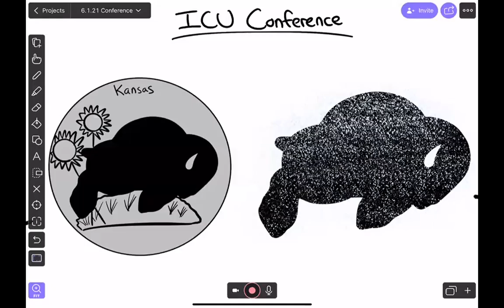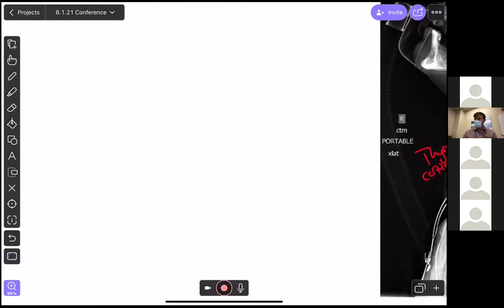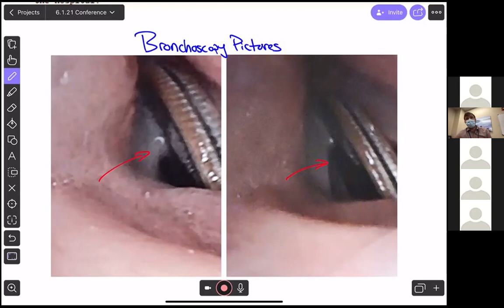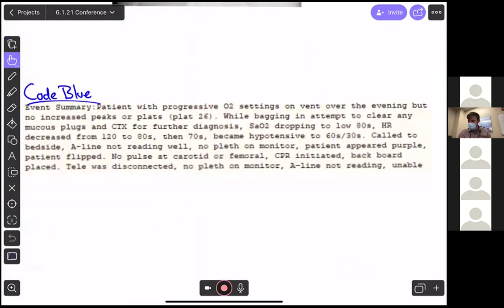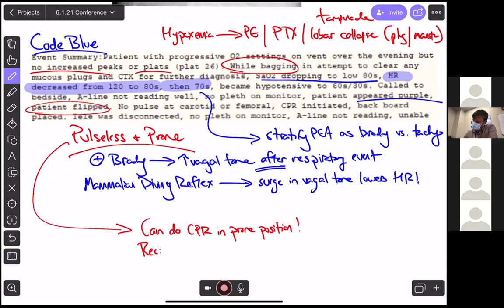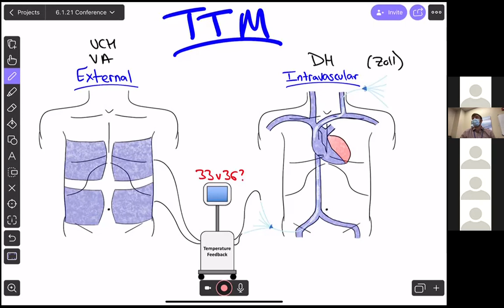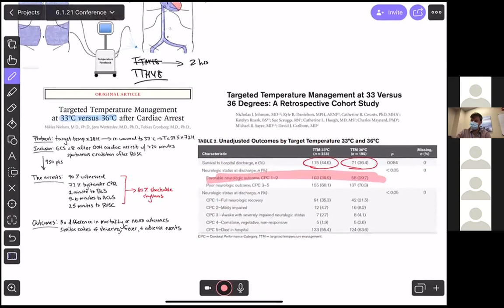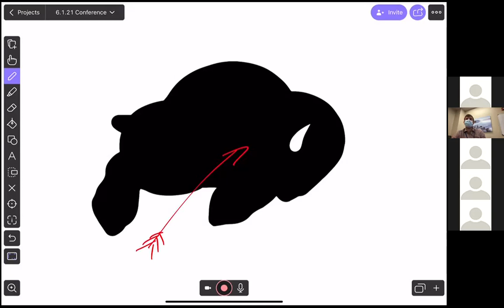Zoomin' at Noon: Quarter for Your Thoughts?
Zoom noon conference presented to University of Colorado IM residents on Tuesday, June 1, 2021. Cases prepared and presented by Daniel Gergen (CMR).